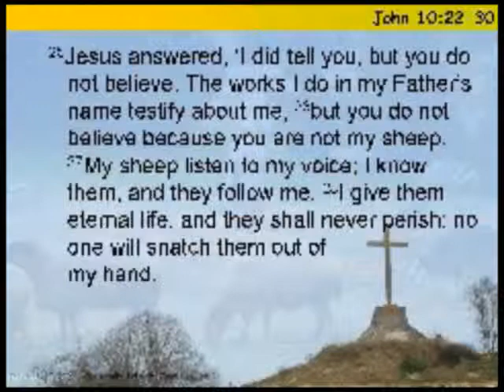April 21, 2013 Sermon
Sermon titled "Tell Us Plainly" based on the text of John 10:22-30 delivered on April 21, 2013 by Rev. Kelly Ingersoll at First Christian Church (Disciples of Christ) of Macomb, IL.